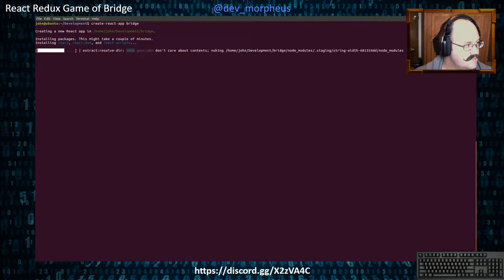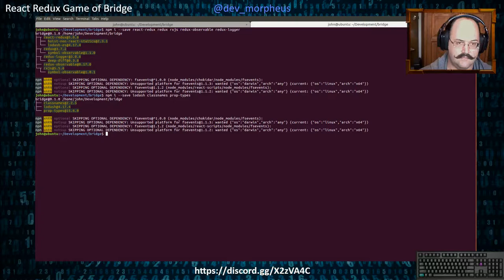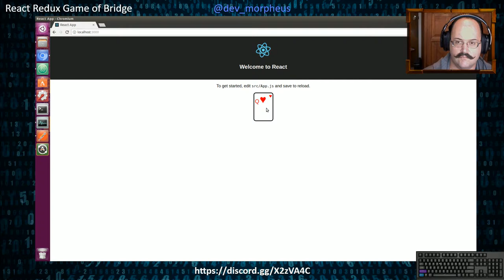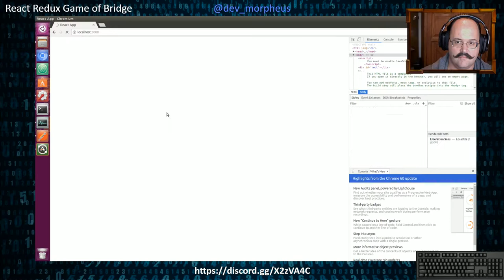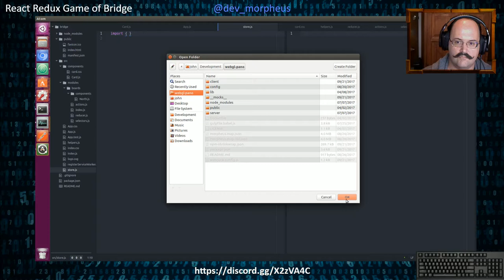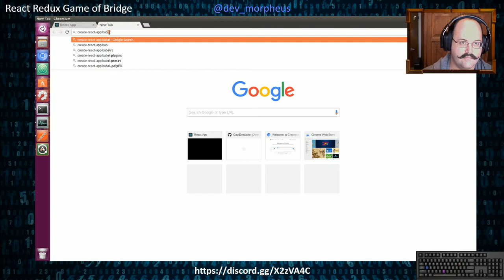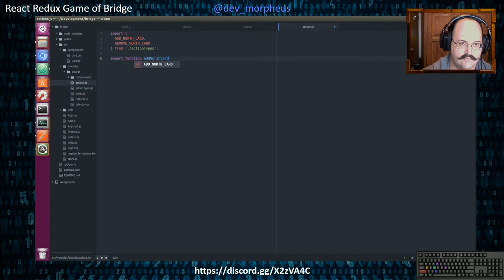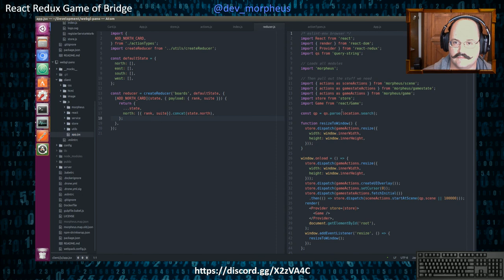The Game of Bridge Part 1